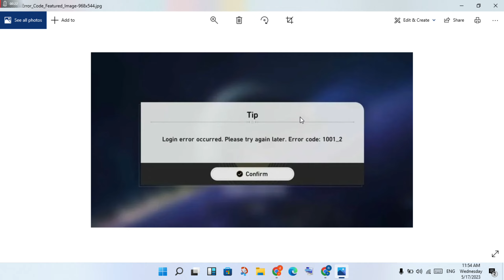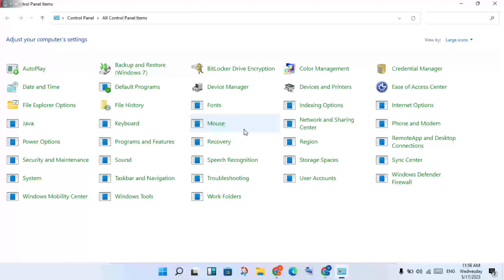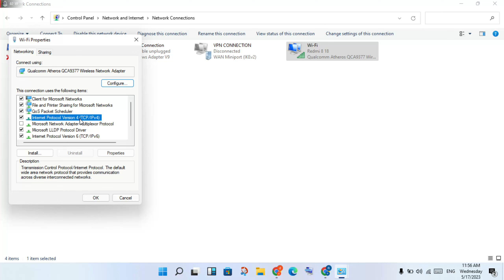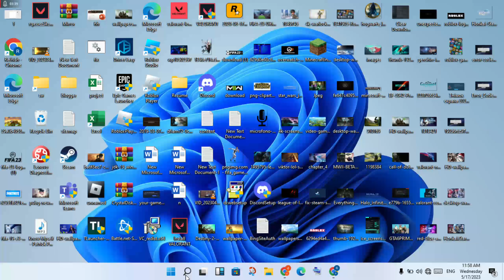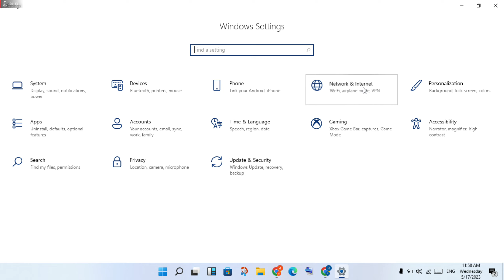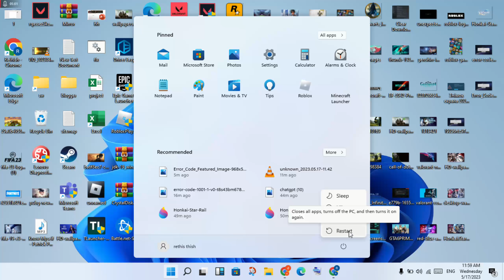How To Fix Honkai Star Rail Error 1001_2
The error 1001_2 is mostly due to a lack of communication between the server and your PC. As such, a wonky internet connection could be the primary reason. Try restarting your router to see if that fixes the problem.